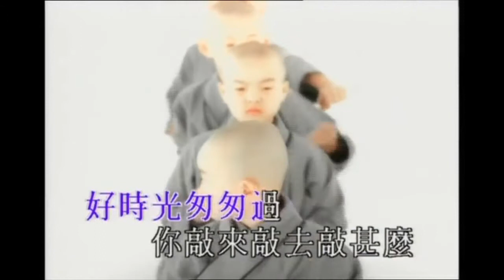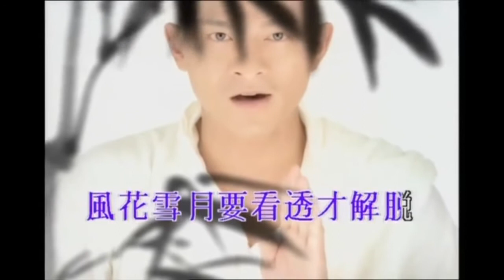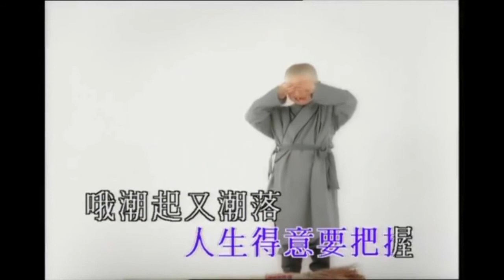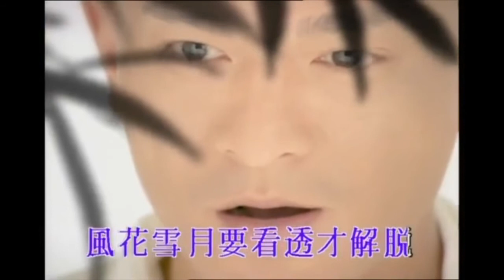劉德華 - 木魚與金魚 MV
Andy Lau MV & Live performance video 劉德華MV, 現場表演視頻

Check Out this channel to relax your mind or stress relief 檢出此頻道可放鬆心情或緩解壓力